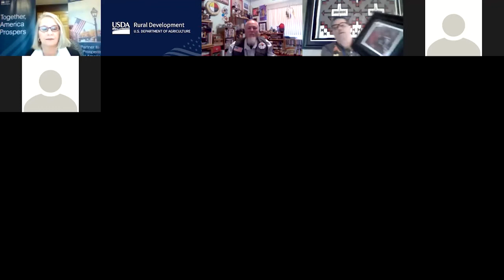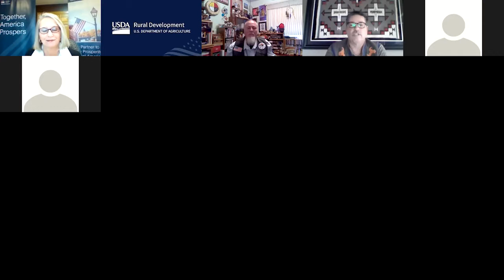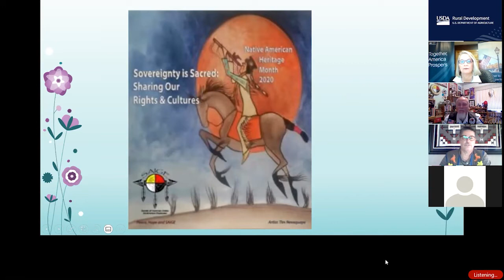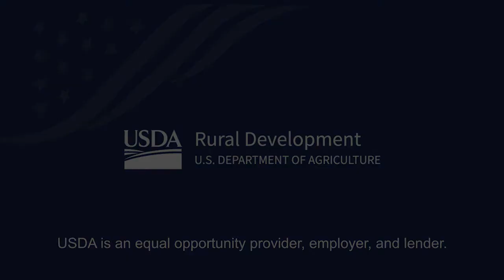RD South Dakota Hosts Native American Heritage Month Virtual Event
On Tuesday, November 17, USDA Rural Development's South Dakota State Director Julie Gross and Native American Coordinator Kenneth Lynch were joined by guest speaker Danny J. Garceau to celebrate Native American Heritage Month.

Danny J. Garceau - Waabijiizi Ma’iingan (He is a Grey Wolf)

Danny is Anishinabe and his ancestors include members of several tribes of the Lake Superior Chippewa.  His great grandfather was Animodoskwan (Plenty Dogs), a LaPointe Chippewa of Madeline Island.  He currently serves as a Director on the Society of American Indian Government Employees (SAIGE) Board and as the Director of the SAIGE Warrior Society.   Danny has served on the SAIGE board since 2007 to include two terms as the Chair from 2008 to 2012.

In 2007 after 30 years of active duty with the United States Army and Army National Guard he retired with the rank of Sergeant Major.  His last duty assignment was as the Michigan Army National Guard Recruiting Command Sergeant Major.  SGM Garceau served on the Michigan Diversity Council for seven years as the Strength Maintenance Advisor and as the Native American Special Emphasis Manager. His formal education includes the University of Phoenix, Vincennes University and Northern Michigan University.  In 2002, he graduated with honors from the United States Army Sergeant Major Academy, Fort Bliss, Texas.

Danny lives in the homeland of his ancestors on the southern shores of Lake Superior with his wife Diane and grandson Misajiidamoo (Grey Squirrel), Logan.  He is an active member of several organizations including; commander of AMVETS Post 122, treasurer of the 107th Engineer Retired Officer Association, Road Captain with the Patriot Guard Riders, Blackhorse Association /Blackhorse Cavalry Regiment Motorcycles, Michigan Bikers Helping Veterans, DAV, American Legion and the Wiikwedong Ogitchidaa Society for the Keweenaw Bay Indian Community.   He sings with local drums Morning Thunder and Teal Lake Drum.  Danny also plays native flute and plays with the organic indigenous rock group Waawiyeyaa.